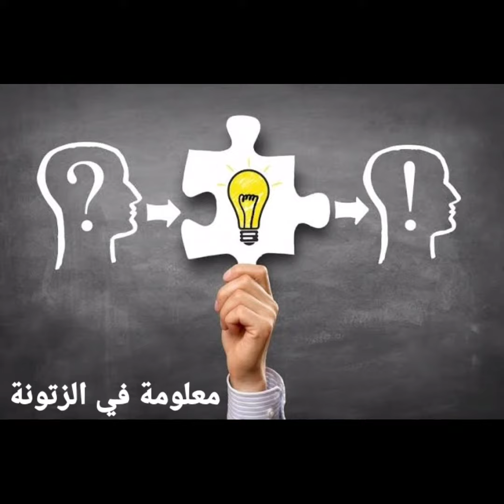ايه هو المنطق !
المنطقة 51,
المنطقه,
المنطقة 13,
المنطق الرياضي,
المنطق للصف الثاني الثانوي,
المنطقه الخاصه ببجي,
المنطق تالته ثانوي,
المنطق اول ثانوي,
المنطق الرياضي اولى جامعي,
المنطق واللغه تانيه ثانوي,
المنطق تالته ثانوي 2021,
المنطق للصف الثالث الثانوي 2021,
المنطق يبكي,
المنطق يوس,
يقول المنطق مصطفى الاغا,
منطقي ياهلالي,
يقول المنطق لا العاطفة,
يقول المنطق للعاطفه,
ايه هو المنطق يا مرسي,
ما هو المنطق يا مرسي,
المنطق واللغه,
المنطق والاستدلال,
المنطق وتكنولوجيا الاتصال,
المنطق والرياضيات في المنهج الاستنباطي,
المنطق والاستدلال للصف الثالث الثانوي,
المنطق وين,
المنطق والرياضيات,
المنطق واللغة,
بيكاسو و المنطق,
عدي و المنطق,
بوزو و المنطق,
الرياضيات والمنطق,
البوزو و المنطق,
المنطق هبه,
المنطق هاك نويطة,
المنطق هو,
منطقي هشام الجخ,
هل المنطق علم ام فلسفة,
هيك المنطق بقلي,
هو المنطق ولا مش هو,
هل المنطق الصوري عقيم,
المنطق نادر الدسوقي,
المنطق نظام المسارات,
المنطق نفي عبارة,
المنطق ناديه,
المنطق نظام مسارات,
المنطق منال التويجري,
منطقي نبيل شعيل,
منطق نسائي ببساطة,
المنطق مدرسة المشاغبين,
المنطق محمد البلوي,
المنطق منى المواش,
المنطق مثنى دياب,
المنطق منال التويجري الجزء الثاني,
المنطق محمد الشامي,
المنطق مسرحية المشاغبين,
المنطق للصف الثالث الثانوي,
المنطق للصف الثاني الثانوي الازهري,
المنطق للصف الثاني الثانوي الترم الاول,
المنطق للصف الثالث الثانوي 2022,
المنطق للصف الاول الثانوي الازهري,
المنطق للصف الثالث الثانوي الازهري,
المنطق كمال الحيدري,
المنطق كامل,
المنطق كتب,
كتاب المنطق,
كرسي المنطق مصطفى بن حمزة,
كتاب المنطق للشيخ المظفر,
كبسوله المنطق,
درس المنطق كامل,
المنطق قدرات الجامعيين,
المنطق قناة عين,
المنطق قدرات,
المنطق قدرات جامعيين,
قيمة المنطق الصوري,
قيمة المنطق,
قوانين المنطق,
قواعد المنطق,
المنطق في الكرتون,
المنطق في الرياضيات,
المنطق في حياتنا اليومية,
المنطق في ماين كرافت,
المنطق في الانمي,
المنطق في البرمجة,
المنطق في ليبيا,
المنطق في الافلام الهندية,
اول درس في المنطق,
المنطق غير الصوري,
المنطق غير ضروري,
منطق غوكو بلاك عن البشر,
المنطق الغبي في غامبول,
منطق غبي,
المنطق عدنان ابراهيم,
المنطق عادل امام,
المنطق عند ارسطو,
المنطق عين,
المنطق علم,
المنطق عين اول ثانوي,
المنطق عبدالرزاق البكوش,
المنطق علي العبود,
درس المنطق,
المنطق طارق سرحان,
منطقي طارق الخريف,
منطق طريقه الاتفاق,
مناطق ضل,
هل المنطق ضروري,
المنطق صف اول ثانوي,
المنطق صالحه,
المنطق صوري,
صوت المنطق,
منطقة صرف,
المنطق سعيد صالح,
درس المنطق صف التاسع,
علي صادق المنطق الرياضي,
المنطق شرح,
المنطق شو بيقلي,
المنطق شيخ العمود,
المنطق شرح منال التويجري,
المنطق شبكة الفكر,
شرح المنطق الرياضي,
شرح المنطق الجزء الثاني,
شرح المنطق للشيخ المظفر,
المنطق سعيد الشلوي,
المنطق سعيد فودة,
المنطق سيد كمال الحيدري,
المنطق سلطان العميري,
المنطق سالم القحطاني,
المنطق سهل,
المنطق سعد,
المنطق خالد زاهر,
يوسف زيدان المنطق,
المنطق رياضيات اول ثانوي,
المنطق رياضياتي,
المنطق رياضيات,
المنطق رياضيات اول ثانوي عين,
المنطق رياضيات اولى ثانوي,
المنطق رياضيات 1,
المنطق رياضيات اول ثانوي احمد الفديد,
المنطق رياضيات اول ثانوي مسارات,
المنطق درس,
المنطق دروس عين,
المنطق درس القضيه,
المنطق درس الرياضيات,
درس المنطق الرياضي اولى جامعي,
دروس المنطق,
درس المنطق اولى باك,
درس المنطق الجزء الثاني,
خلاصة المنطق,
خلاصة المنطق عبدالهادي الفضلي,
منطقي خالد المهنا,
خلاصة المنطق معهد تراث الانبياء,
خلاصة المنطق الشيخ علي عيديبي,
خلاصة المنطق الاستدلال,
خلاصة المنطق الدلالة,
المنطق حلقه ١٢,
المنطق حل,
المنطق حل تاكد,
المنطق حلول,
حب المنطق الانتقام,
المنطق جمال فاروق,
المنطق جزء ثاني,
المنطق جدول الصواب,
المنطق جزء 3,
المنطق جزء 2,
المنطق جون ديوي,
المنطق جميل صليبا,
جبر المنطق,
المنطقة ج فى سيناء,
المنطقة ج,
المنطقة g,
المنطق تانيه ثانوي,
المنطق ثاني ثانوي,
المنطق تانيه ثانوي الترم الاول,
المنطق ثانية ثانوي,
gta 5 المنطقة 51,
حب المنطق 6,
مسلسل حب المنطق 6,
المنطق 6,
حب المنطق 9